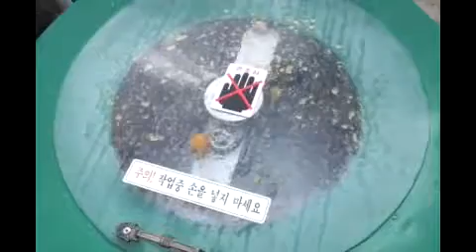은행탈피기 소형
은행을 수확하여 일주일 정도 숙성을 시킨 후 겉껍질 탈피를 하는데 사용하는 기계이며, 껍질에 붙어있는 잔존물을 깨끗이 세척을 한다.

1. 작업 중 은행 알이 깨지지 않으며, 혼자서 작업을 할 수 있습니다.(특허)
2. 탈피 후 은행 알이 깨끗하여 재손질이 필요 없습니다.
3. 220v 의 전기와 15 ~ 20mm 파이프에 물 공급으로 작업이 가능합니다.

충청남도 공주시 이인면 금광로 232(복룡리 559-3)